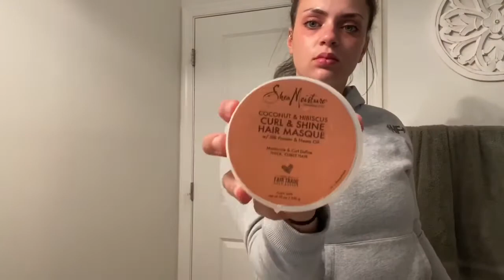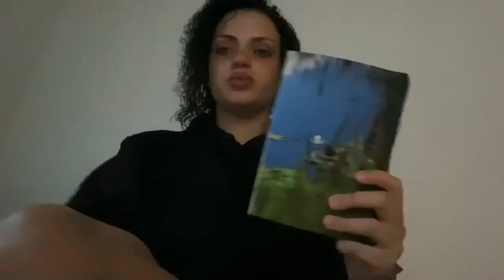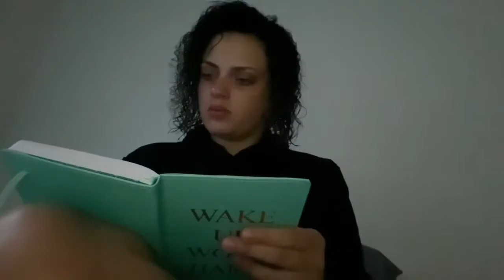Night Time Routine// Mom Edition 2020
Instagram jordyncorumm
Tier activewear code jordynnc